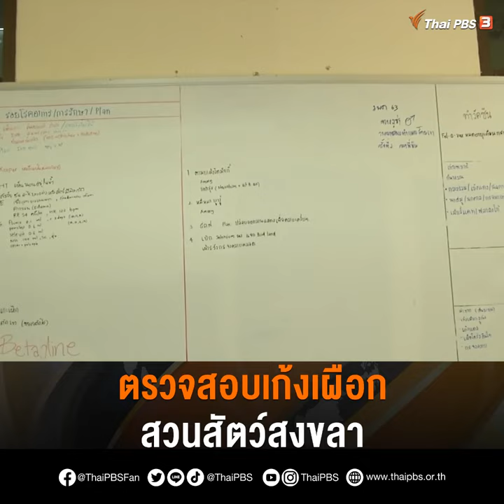ตรวจสอบเก้งเผือกสวนสัตว์สงขลา | ข่าวค่ำมิติใหม่ทั่วไทย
ทีมสอบสวนติดตามตรวจสอบเก้งเผือกพระราชทาน รวมถึงสัตว์ที่สูญหายไปของสวนสัตว์สงขลา